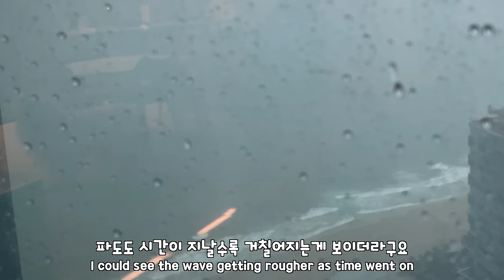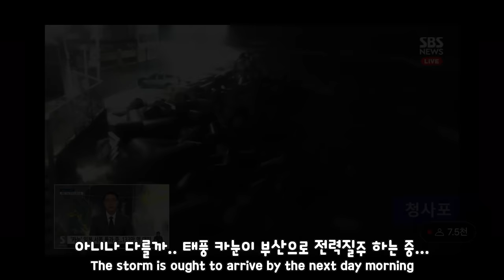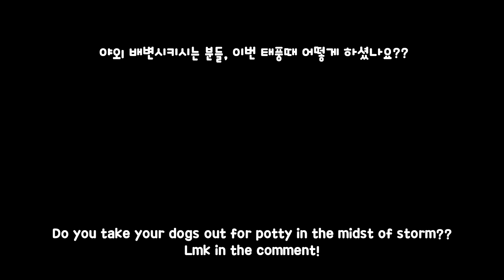My dog faces storm for the first time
🎵BGM🎵
모카우유를 위해 '몽키비지엠'에서 배경음악을 만들어 주셨어요. 감사합니다 :)